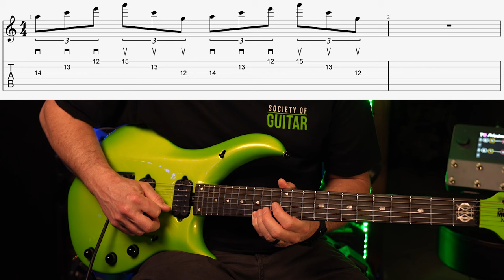3 Sweep Picking Tips You Wish You Knew Long Ago!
Sweep picking isn't difficult to learn for beginners if you get the fundamentals right. These 3 sweep picking tips will ensure that you can learn any sweep arpeggio with confidence and be able to play it much cleaner!   If you're just getting started, this is THE arpeggio you should start with so that your sweep picking develops faster for you!

00:00 - 01:25 - Intro
01:26 - 03:53 - Sweep Picking Tip 1
03:54 - 05:02 - Sweep Picking Tip 2
05:03 - 05:39 - Sweep Picking Tip 3
05:40 - 06:16 - Bonus Tip
06:17 - 07:17 - 3 Tips Summary and Outro